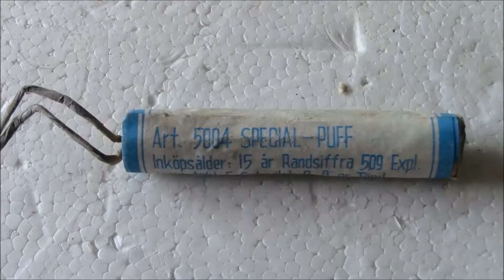KINA SKOTT,,,,,,,,FESTIVAL FIREWORKS